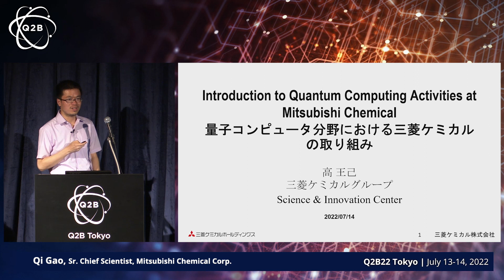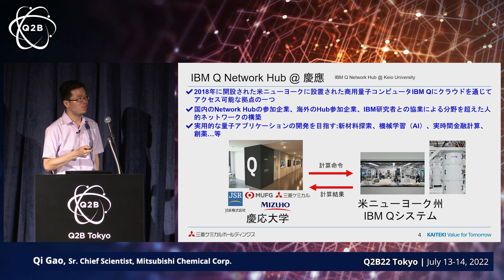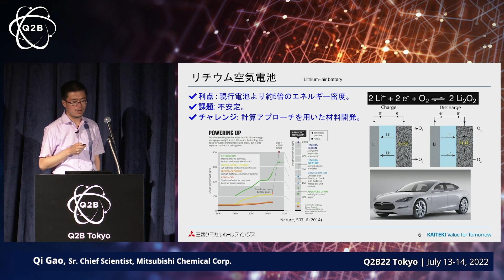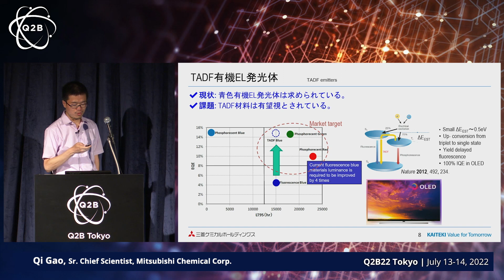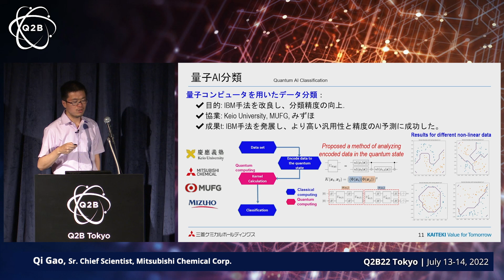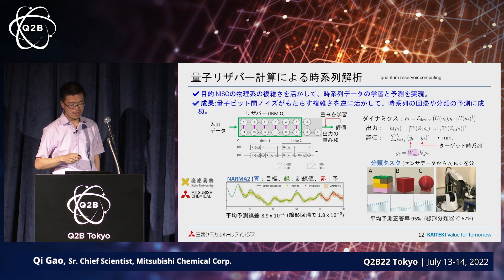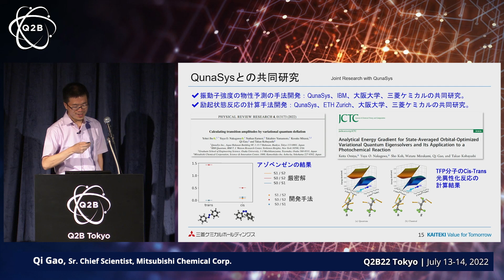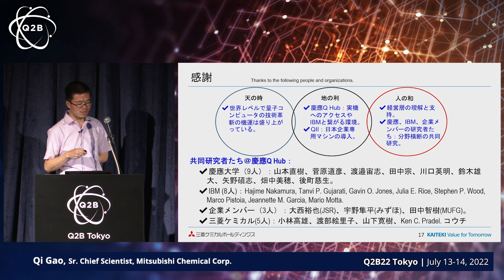Q2B 2022 Tokyo | Introduction to Quantum Computing Activities at Mitsubishi Chemical | Qi Gao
Qi Gao, Senior Chief Scientist, Mitsubishi Chemical Corporation | Introduction to Quantum Computing Activities at Mitsubishi Chemical